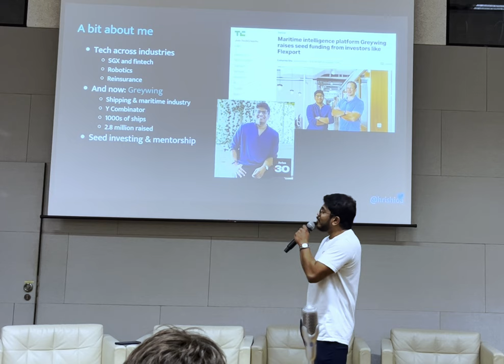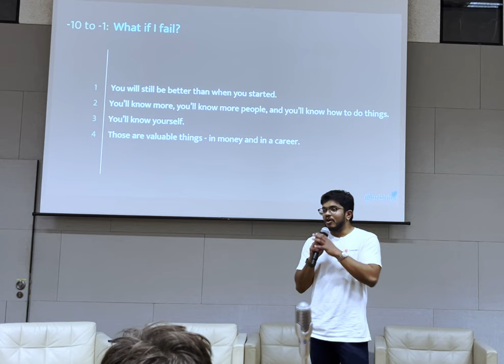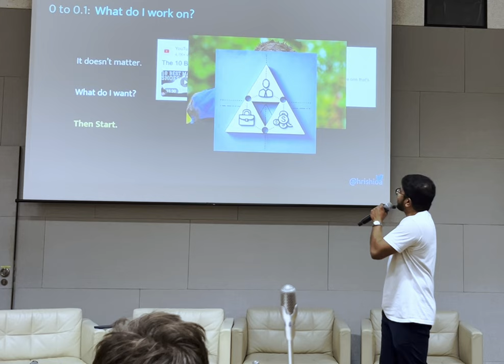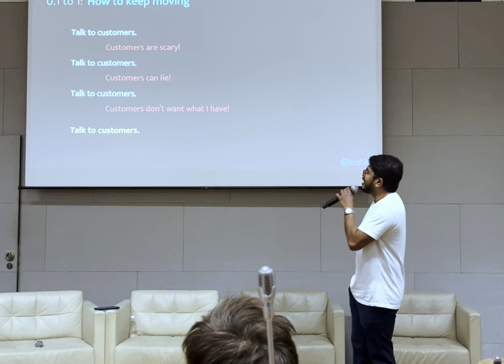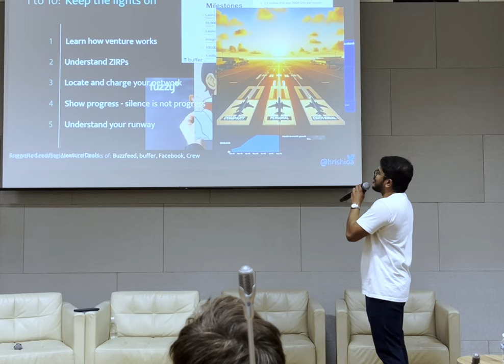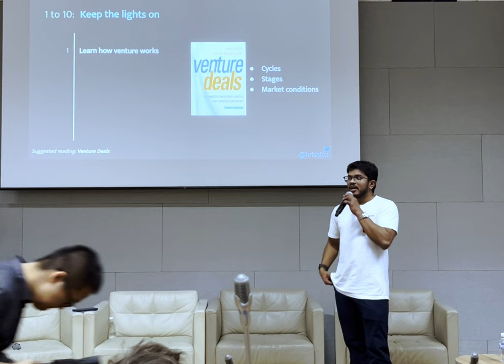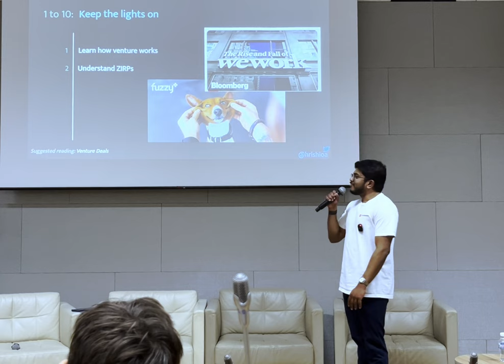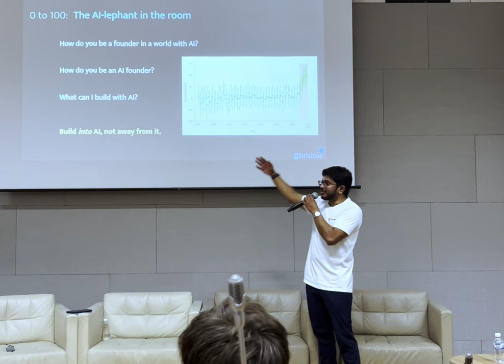Taking a company from negative ten to ten